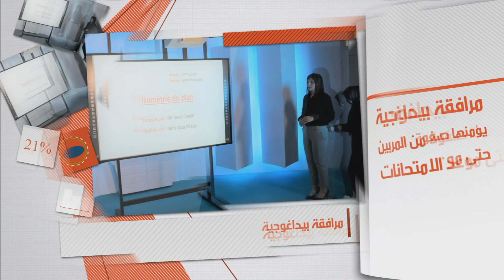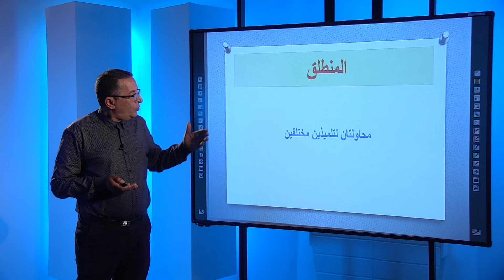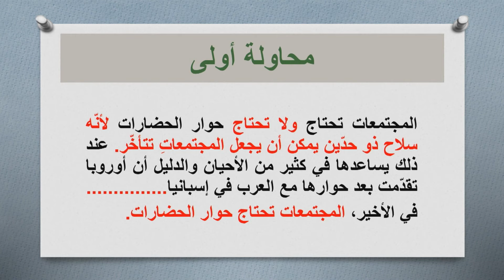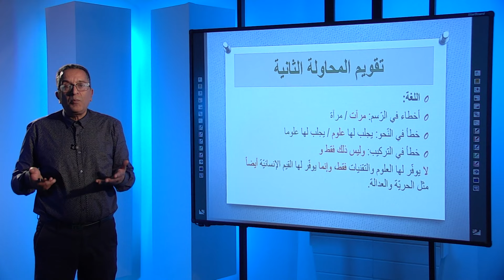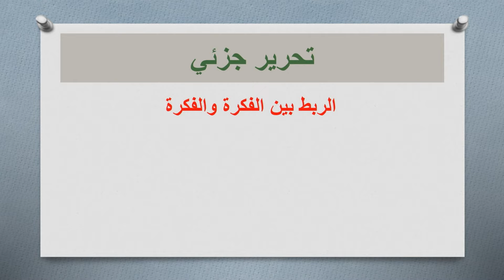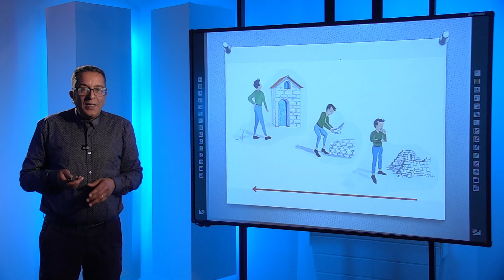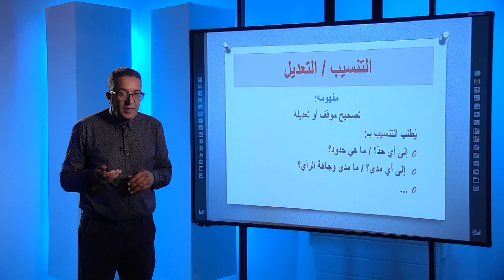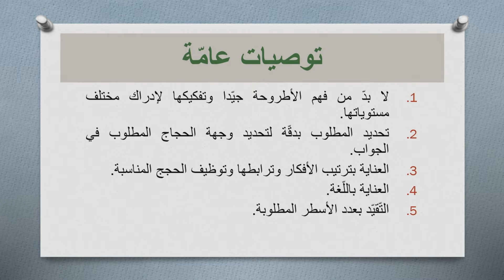"شعب علمية - عربية - تدريب على دراسة نص "نصّ حجاجيّ